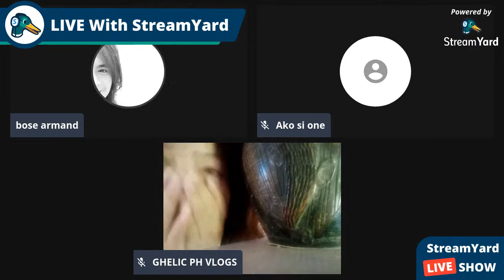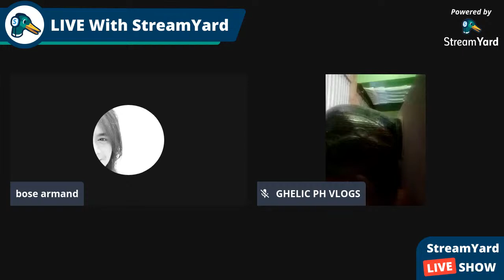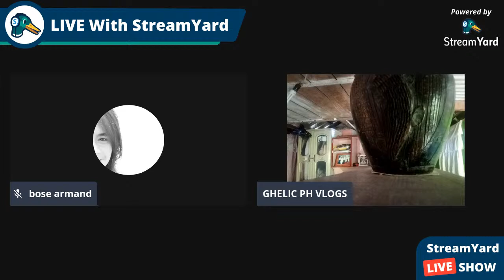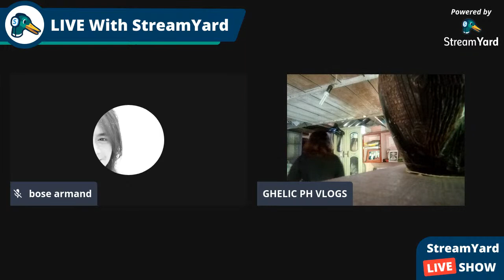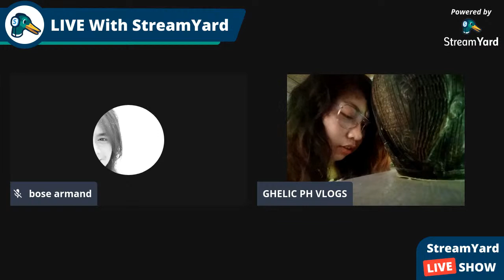namimiss kita..ako ba namimiss mo din?